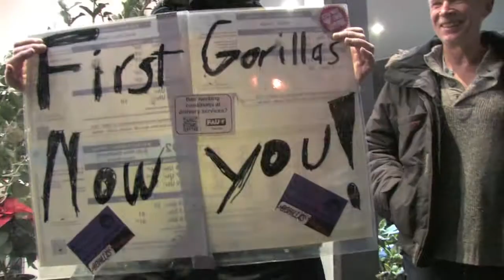KAB unterstützt Lieferando Protest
Die KAB teilt den Aufruf des neu gegründeten Lieferando Workers Collective und unterstützte die Protestdemo gegen fehlende Winterausrüstung am 15. Dezember 2021 in Köln-Ehrenfeld. Die Rider fordern wintertaugliche Arbeitskleidung in Form von Thermokleidung, wasserdichten Schuhen, eine für das Tragen unter einem Fahrradhelm geeignete Kopfbedeckung, wasserdichte Handy-Halterung.